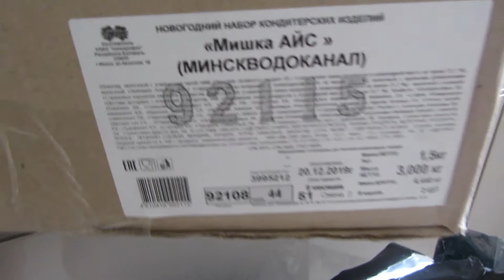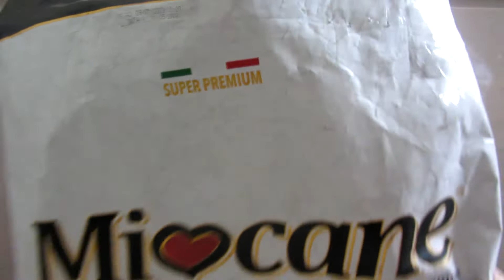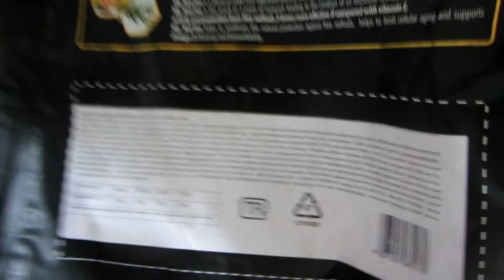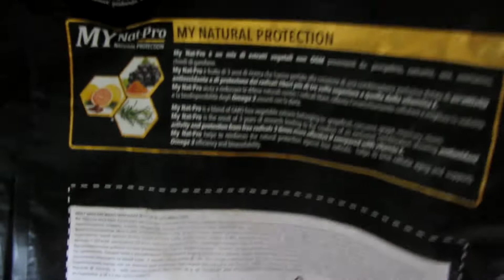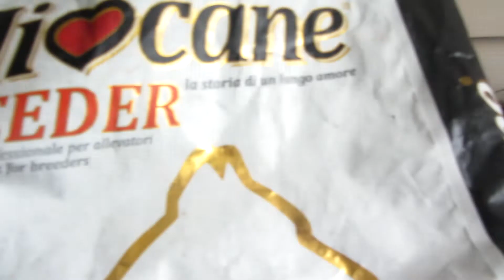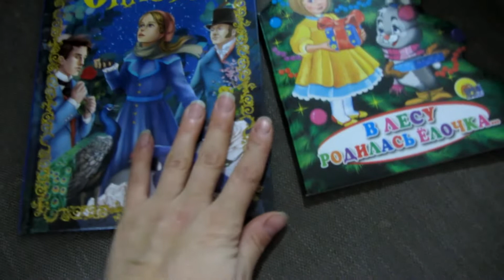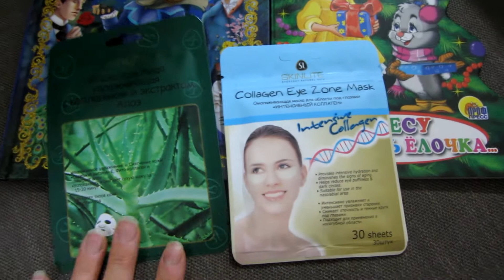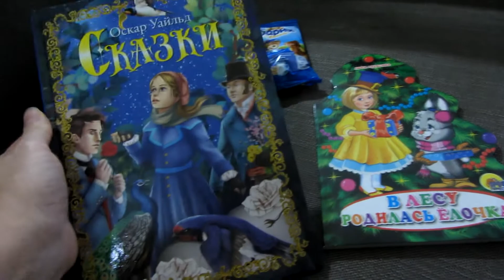ПОДАРОК ОТ ТАЙНОГО САНТЫ 30.12.2019 КАРТОФЕЛЬНАЯ ЗАПЕКАНКА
СМОТРИТЕ ТАКЖЕ ДРУГИЕ ИНТЕРЕСНЫЕ РОЛИКИ НА МОЕМ КАНАЛЕ